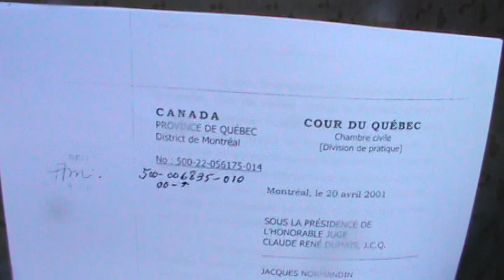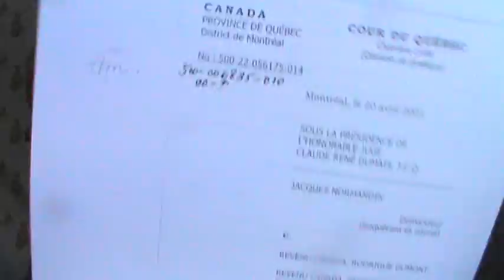2021 IDENTITÉ #1 de 4 BOMBE À RETARDEMENT PAR DÉROGATION, DISPENSE ET CAVIARDAGE DES ADMINISTRATEURS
EXISTENCE :
Le jour de mon emprisonnement le 12 décembre 2014 comme représentant autorisé de l’inanimée monsieur NORMANDIN du genre masculin sans sexe par son pseudonyme JACQUES-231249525RI sur commande des administrateurs de La Capitale Assurance Générale, de la Société de l’Assurance Automobile du Québec et d’ UNION CANADIEN COOPERATORS dû à un litige qui a débuté en 2002 et s’est terminé le 3 mai 2017 par la suspension à vie du permis de conduire et de la carte d’assurance maladie de mon seul moyen de subsistance la personne physique pseudonymique sujet et titulaire de droit et assujetti à l’obligation de débiteur sans le verbe de chair et d’âme que je suis comme représentant autorisé de cette personnalité juridique à qui comme un commandement, je dois servir sans droit ni loi et ni constitution nationale.

J’ai déclaré à madame la présidente Julie Beauchesne, mon refus de signer quoi que ce soit qui provient d’un gouvernement Fédéral et de l’État National 1968, 1997, 2000 du Québec. J’ai signé 7 déclarations de revenu hors la loi, 7 déclarations délictuelles de revenu du Fédéral assujetti à Revenu Québec sous la forme juridique ‘’88’’.

J’ai signé contre la fausse loi du Code civil de 1991 chapitre CCQ-1991 sous la menace, la contrainte et l’intimidation afin d’éviter l’emprisonnement. Suite à cette infraction des avocats de l’ARC, j’ai surpris leur mauvaise foi en refus dans de signer quoi que ce soit dans le futur réclamées par quiconque des deux Parlements sans souverain au Canada.

J’ai déclaré mon innocence par mon refus de signer le formulaire SJ770 alors que les fonctionnaires de l’ARC et l’avocat Guy FONTAIRE m’ont fait reprendre à trois reprises ma signature, pour finalement accepter la troisième signature. Mon représenté celui qui m’a été confié par mes jugements et les lois a reçu de PARTNERS AND CRÉDIT INC de l’avocat Harvey TOULCH membre du Barreau de l’État National 1967, 1997, 2000 du Québec ordonnée par la Commission de la Fonction Publique du Canada pour répondre au FORMULAIRE SJ770 des administrateurs de cette Commission de la Fonction Publique du Canada en l’absence de souverain au Canada. Dans l’espace délinquant, à l’endroit ou le représenté que je représentais devait signer, je n’i pas signer et je ne signe plus rien à sa place sauf pour être forcé par vous de mentir en donnant une date de naissance à un pseudonyme composé d’un prénom et d’un surnom de famille portant le titre de monsieur exclusivement pour le surnom de famille selon la Cour du Québec au dossier # 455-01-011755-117 confirmant que le surnom de famille du genre invariable est immuable, impérissable, imprescriptible, inaltérable, irrévocable, irréfragable, irréfutable contrairement au prénom qui s’oppose au nom propre de baptême.Je déclare en cette Cour de 1988 de l’État National du Québec la nullité de l’article 33 de la Charte canadienne dérogeant à l’article 2 sur les libertés fondamentales et aux articles 7 à 15 dérogeant aux garanties juridiques; je déclare aussi la nullité de la Constitution de l’État National du Québec et sa loi non législative RLRQ 2000 chapitre E-20.2.

Je déclare la nullité de mes signatures accomplies par ma signature, ma photo, mes empreintes digitales, par la suppression des traits d’union sur mon nom propre de baptême par les autorités publiques qui ignorent la définition entre le verbe de chair et d’âme de la nature humaine et l’obligation de la nature humaine D’ÊTRE PAR DEVOIR ET OBLIGATION, une personne physique contre nature, obligée dans la nature humaine du verbe de chair et d’âme spirituelle que je suis pour me transmuter en personne physique sans âme, sans verbe de chair capturé et séquestré par la loi non législative, pour être otage des représentants de MAMON, c'est-à-dire des administrateurs bancaires et ceux des marchés boursiers qui contrôlent et administrent nos ministres des finances qui eux-mêmes ignorent leur nature humaine et la nature planétaire de notre terre.

J’ai été désigné par les jugements de quelques honorables juges, comme étant le représentant autorisé de mon seul moyen de subsistance JACQUES-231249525RI; je n’ai pas pu m’exprimer et expliquer qui je ne suis pas et qui je suis alors que les honorables juges Denault, Bisson et monsieur Pierre FONTAINE au dossier judiciaire 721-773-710 de la Cour municipale de Montréal m’a acquitté après m’avoir refusé le droit de prêter serment à la place de la personne physique JACQUES-N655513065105 NORMANDIN le prévenu appelé à répondre d’un délit créé par la loi alors que ce sont les ministres et députés qui créent et exposent la personnalité
juridique à l’infraction selon l’article 6 du Code criminel chapitre C-46 reconnaissant la présomption d’innocence.
C’est donc sous la menace et sans capacité pécuniaire de recours en appel des événements depuis 2001 que les administrateurs des médias d’information ont diffamé contre moi et contre mon inanimée personnalité juridique patronymique sans date de naissance et sans sexe